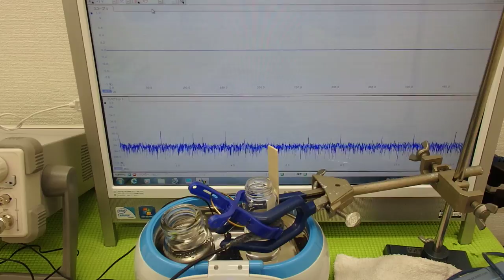超音波プローブの発振制御による表面検査技術